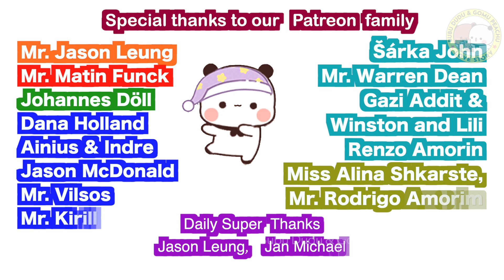Gomu Peachu family drama part-3 | ep-149 | bubu dudu | gomu peachu love story | peach goma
Peachu is sad and Gomu can't see her sad because of family drama 😢😢
, so Gomu heads to solve this issue, and he succeeds in making peachu smile. on the other hand kids are having fun alone with their on dramas 😂😂

➡️Treads : GomuPeachuLoveStory

▶️ Credit for images and music